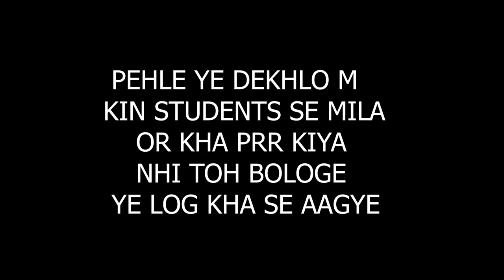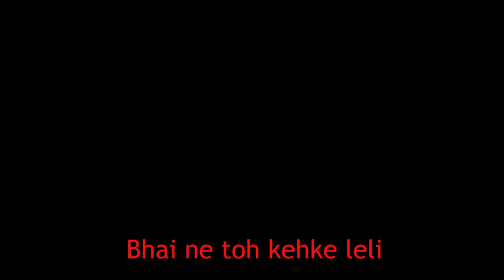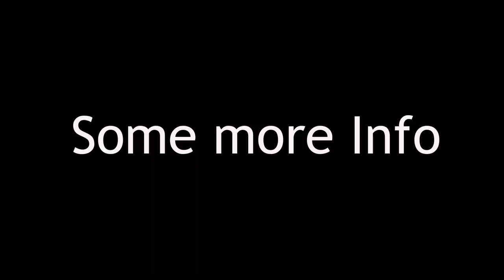Honest Review of Galgotias University by IInd , IIIrd & Final Year Students.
Namaste Guys,
Welcome to the new video of Honest Review of Galgotias University in which I asked different questions about college like how is staff , faculty & management etc. from different stream and different year students.

About Me Name - Ashish Choudhary IIIrd Year Bachelor of Technology , Computer Science & Engineering Student.